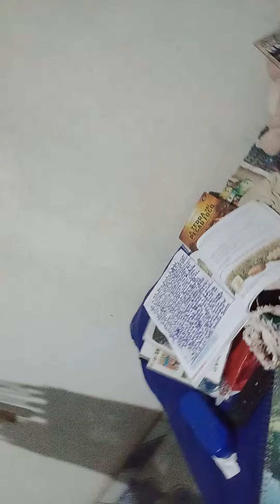bebezão adulto Ricardo ver um céu povo querio do vale de Mamanguape PB paraíba Brasil.